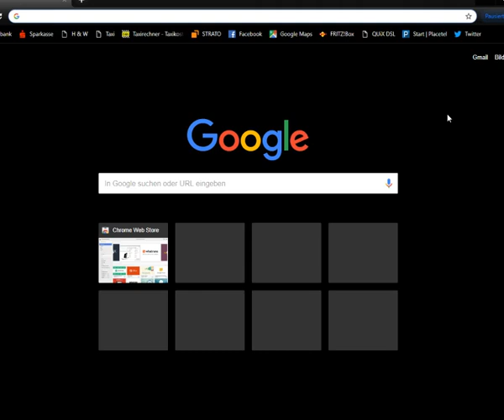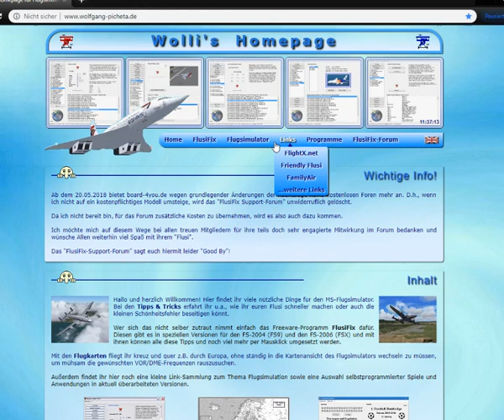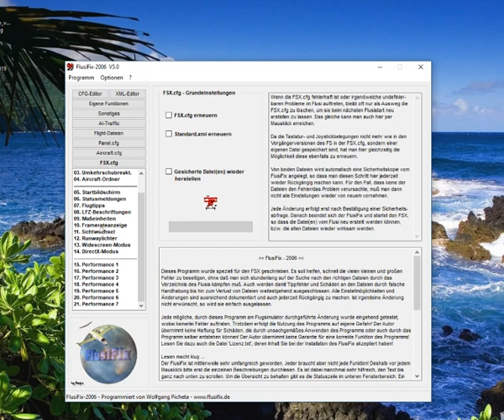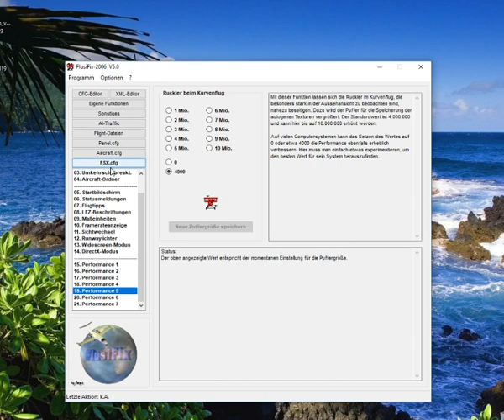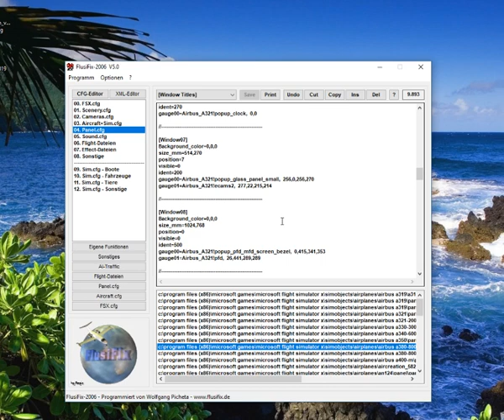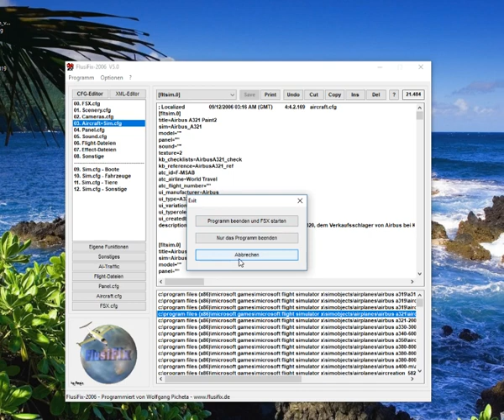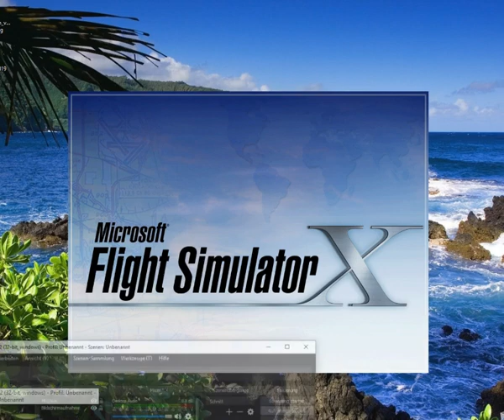FSX + Flusi Fix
Flusifix ein muss für jeden der mit FSX unterwegs ist funktioniert auch in FSX/Steam.